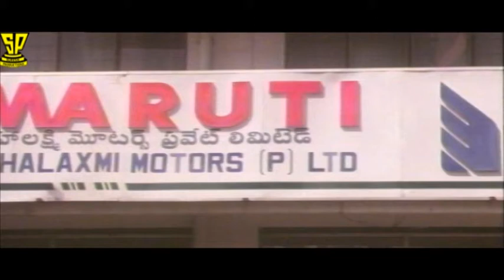Ralapalli comedy scene with tabu-Coolie No1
Suresh Productions (Telugu: సురేష్ ప్రొడక్షన్స్) is a film production company, a subsidery of Rama Naidu Studios, founded by Dr. D. Ramanaidu. The production house of the company is Ramanaidu Studios which is located at Hyderabad, India. Suresh Productions, is one of India's largest film production companies with over 50 years of contribution to national and regional cinema.